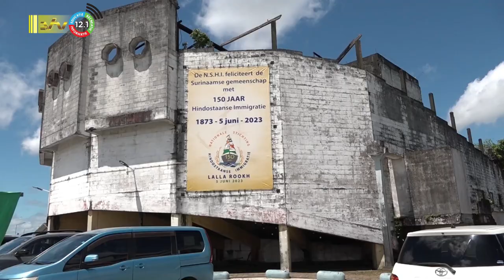05 06 2023 Voorbereidingen viering 150 jaar Hindostaanse Immigratie duurde drie jaar